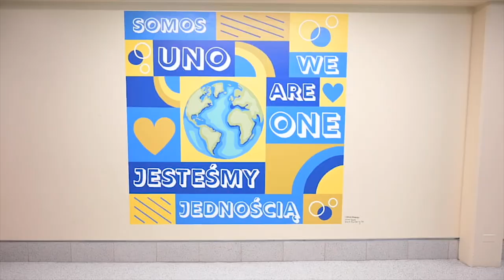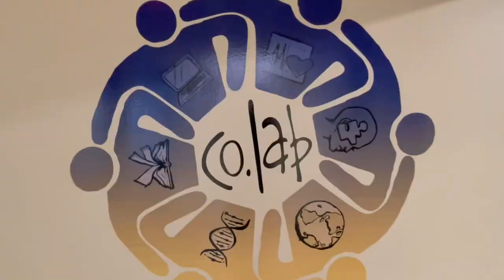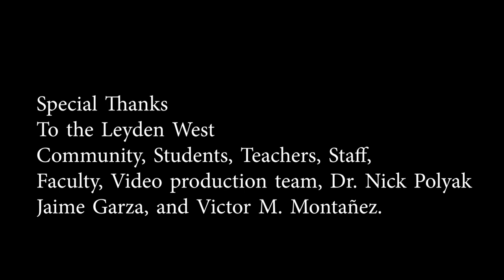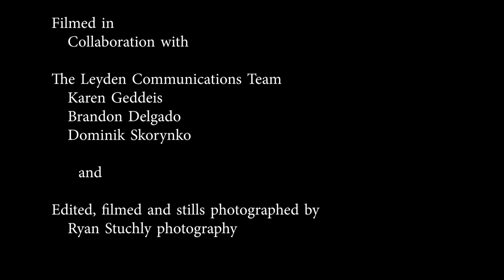“Intersections” West Leyden Cultural Mural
A Ryan Stuchly documentary on The first cultural collective Mural Project in West Leyden HS led by Victor M. Montañez.

August 2023